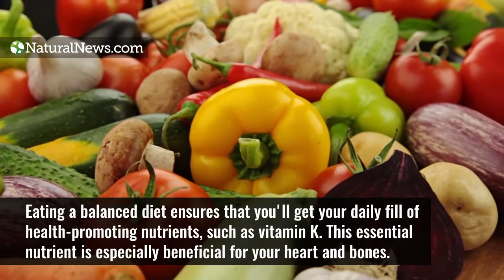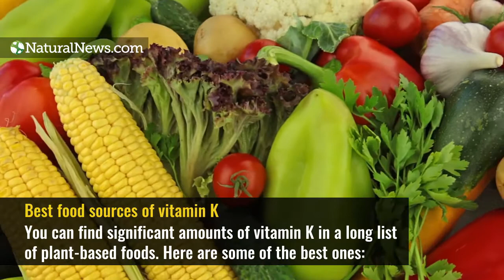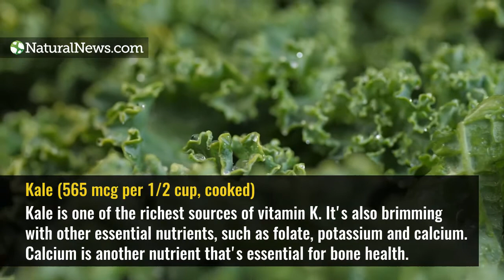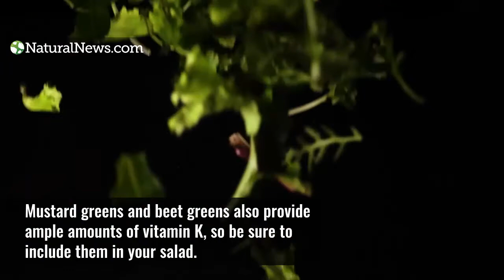These 7 foods are the best dietary sources of vitamin k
Learn more about the health benefits of vitamin K and other essential nutrients at NaturalNews.com.